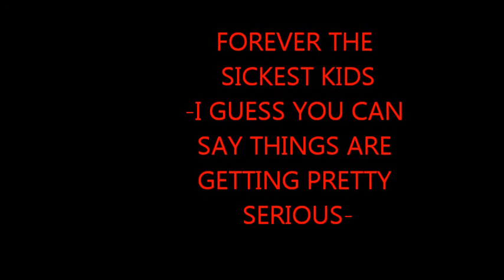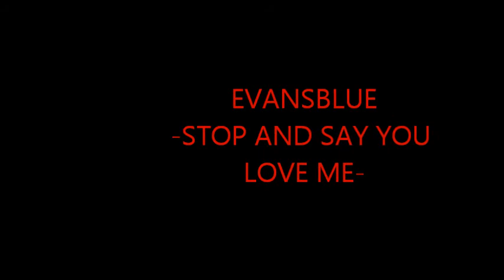THE BEST MUSIC CHANNEL COMPILATION VOL 1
AWESOME MUSIC THAT YOU SHOULD BE LISTENING TO!!!